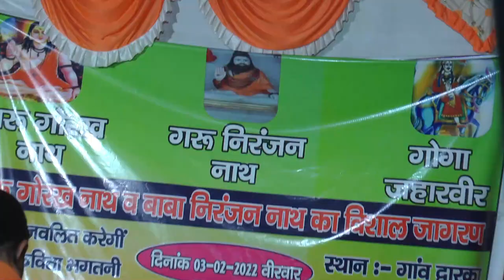बाबा तेरी र जोत पे आईए पिंकी जांगड़ा हिसार#द्वारका जागरण#shree sandeep sainiwas sharma sound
बाबा तेरी र जोत पे आईए पिंकी जांगड़ा हिसार#द्वारका जागरण#shree sandeep sainiwas sharma sound livebhaktisangeet badi lokparsarharyana nkstudy baba @MJRecords805 @n.kstudio4405 @ICN @ptramavtarsharmaofficial @SubhashLeghaGolagarh @SANSARKRANTINEWS @starsundernews2884 @lifestarmusic2061 @livebhaktisangeet. @lakhdatarbhagtilive6903 @BHAKTILIVE1 @livebhaktibhajanganga @SHRISHYAMJAGAT @shyambhajansonotek @ShriShyamBhakti @ShyamDiwani650 @DhruvShyamVlogs